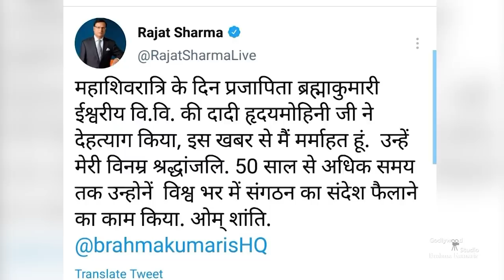बापदादा की जान और ब्राह्मण परिवार की शान दादी गुलज़ार की रूहानी उड़ान | Peace News | Brahma Kumaris